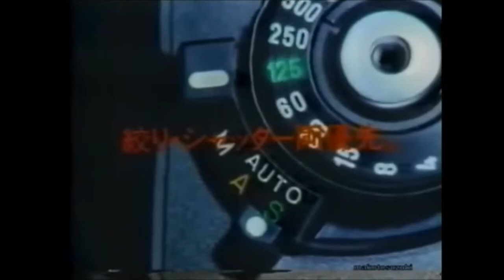Minolta XD TV ad Japanese late 1970s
Also known as Minolta XD-11 in the United States, XD-7 in Europe, and XD-5.
Very professional camera ATS the time. Some claim it’s even better than the Minolta X-700 later released in 1981, for the first camera having both shutter and aperture priority modes.